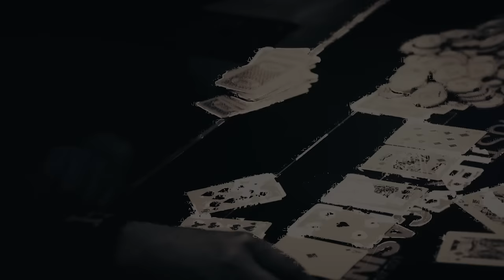AA vs QQ in $161K Pot!! Can Andy Make the Fold?!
Executive Producer: Nick Vertucci
Executive Producer: Ryan Feldman
Head of Video Production:  Kyle Ravreby
Associate Producer: Neve Levy
Audio Technician: Gerry Feldman
Graphics Technician: Mike Peluso
Video Production: Aatmaj Kapoor, Nathan Ramirez
Animation: Alejandro Indriago
Casino GM: Shaun Yaple
System Engineer: Brett Drolet
Production Coordination: Clint Santiago Dahl